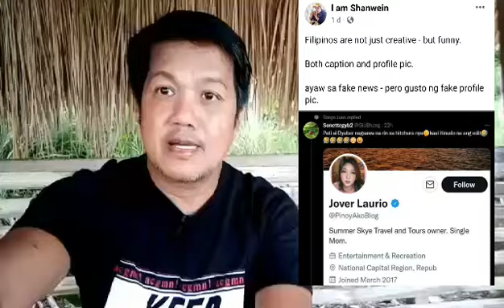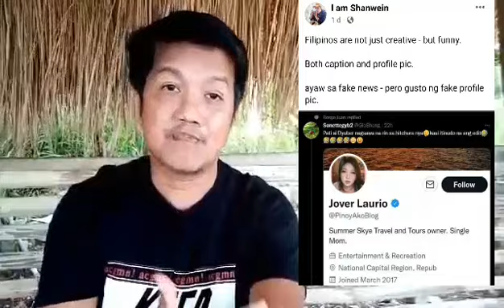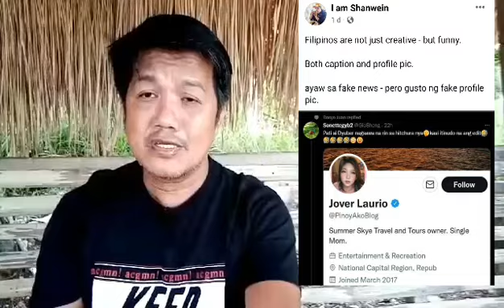PATI EDITED PROFILE NG ISANG KAKAMPINK, FAKE NEWS DAW? WHAT??